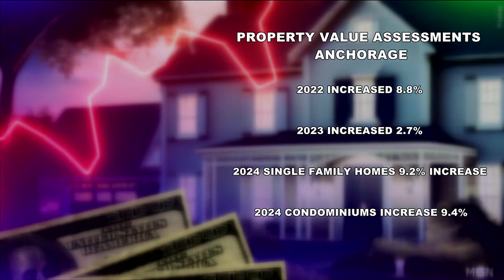Mayor Bronson announces increase in property value assessments